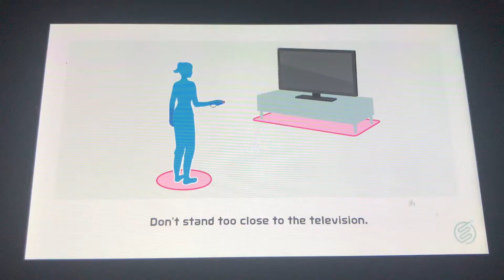Nintendo Switch Sports Bowling 1-Player (Mickey Mouse Works edition)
On Wii Sports series, Nintendo Switch Sports we’re on there. Those characters of Nintendo Switch Sports.

Nintendo Switch Sports is a name of the Wii Sports series. If you see a Nintendo Switch Sports, go on to Nintendo website.